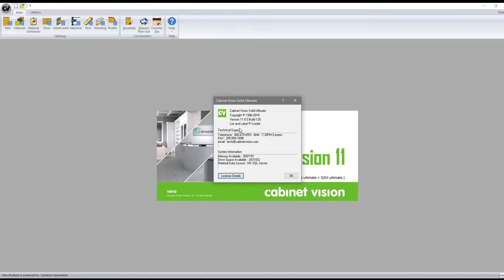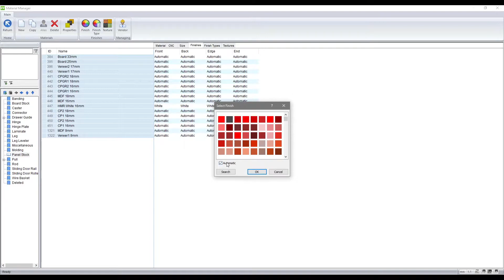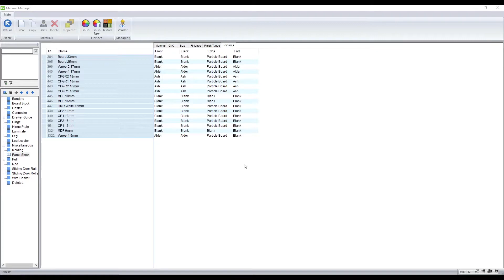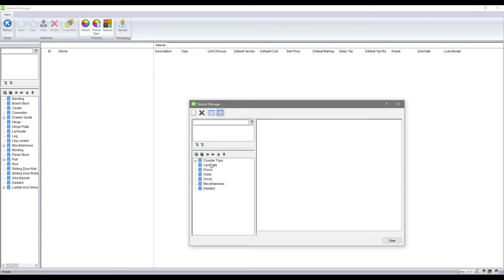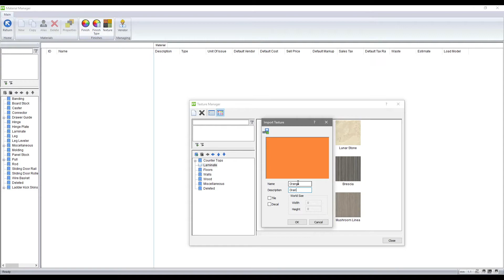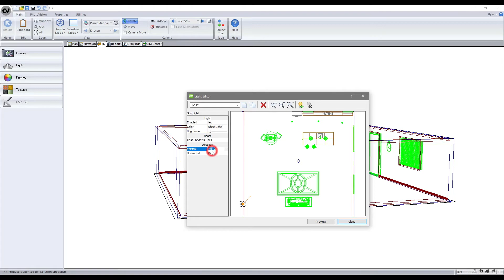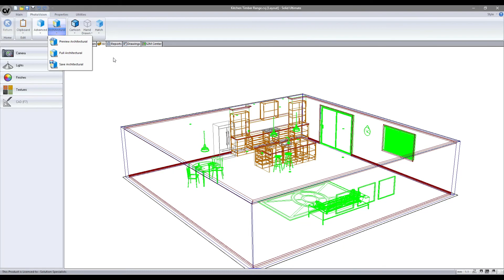Cabinet Vision Tutorial (Basic - 6) - PhotoVision Version 11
Brodie takes us through the Photo Vision Rendering Engine released as part of Cabinet Vision Version 11. Learn more about how to maximise your renders with these tips and tricks